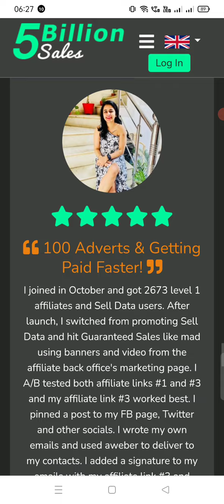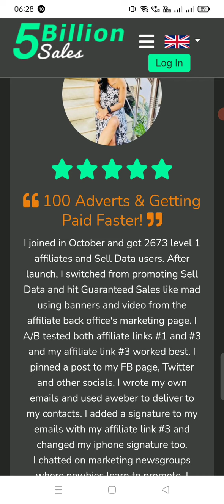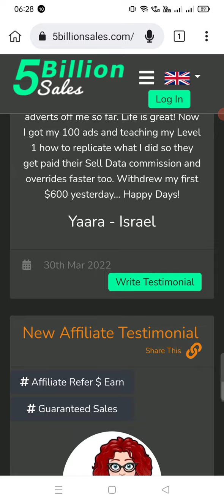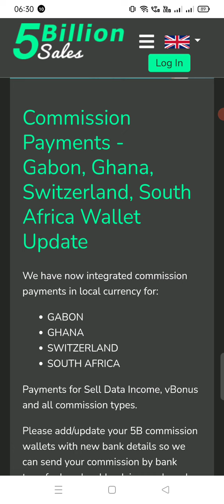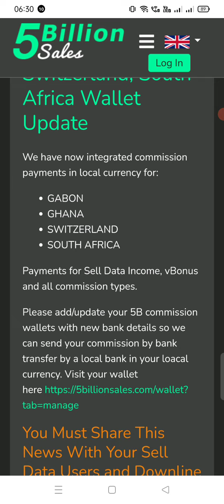5 Billionsales New Update || 5 Billion Sales update || 5 Million Sale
5बिलियनसाले. cin